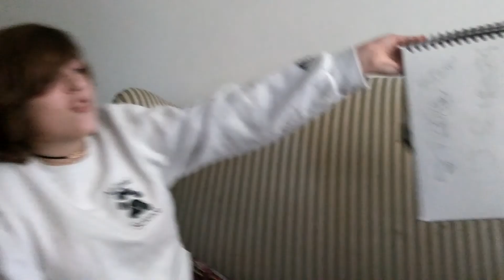Mario kart 8 deluxe with friends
Sorry about episode 7 when I said that I have it on my Justin Schmadel channel as well and I do episodes on there so feel free to check them out there too